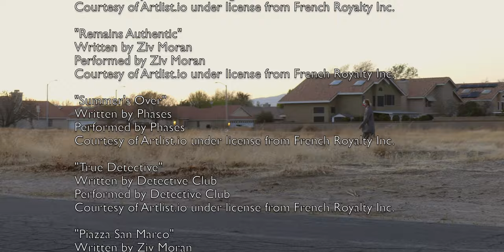OPPOSITES S2 EP-6 (Clowning Around)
Josh hires The Fear Doctor to help Marcus and the gang get past their fears.